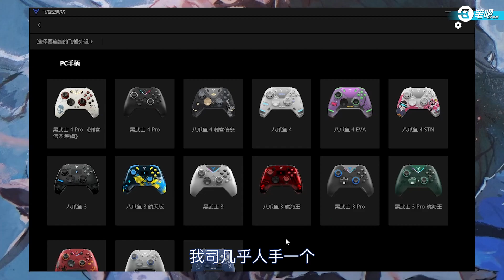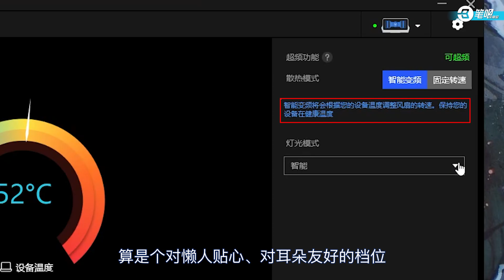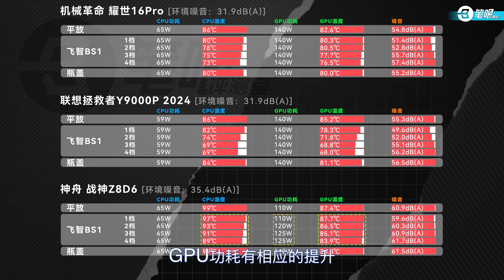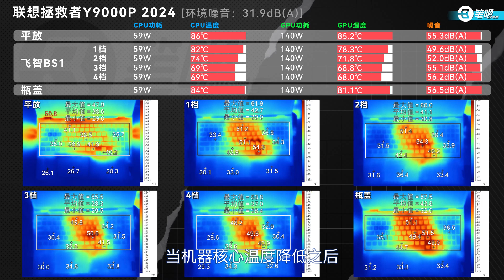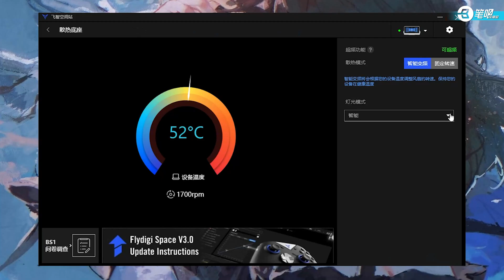用了散熱器電腦反而更安靜？ 我們找來了飛智產品總監問了 | 笔吧评测室